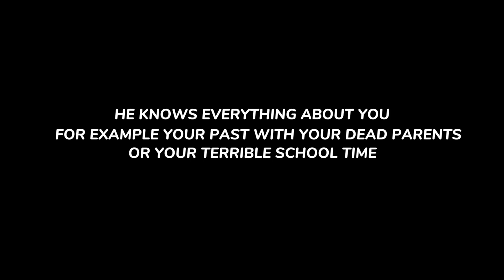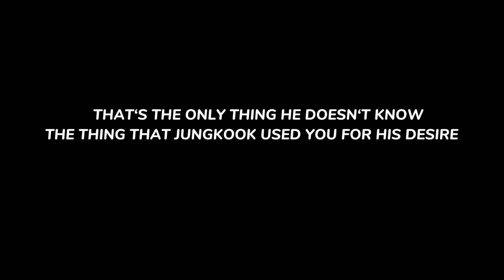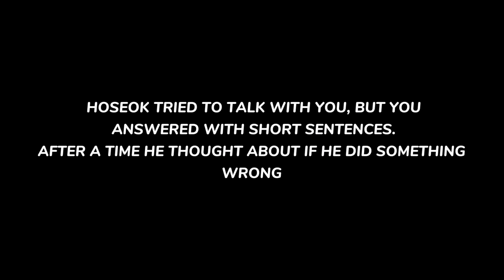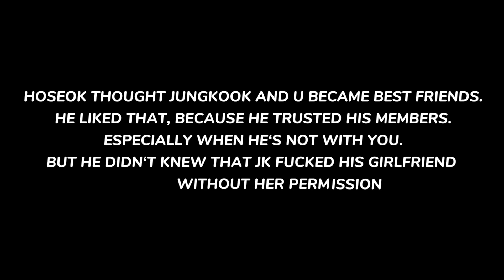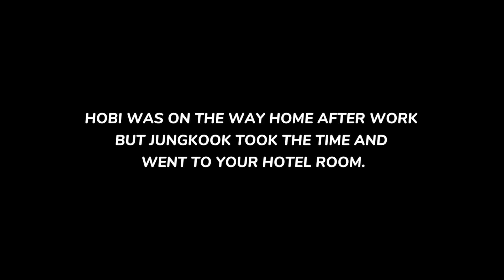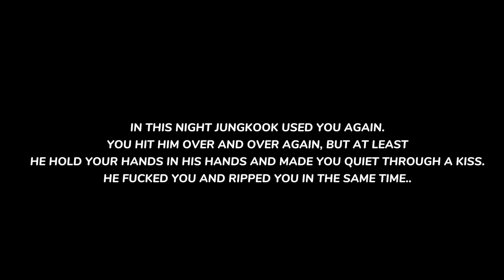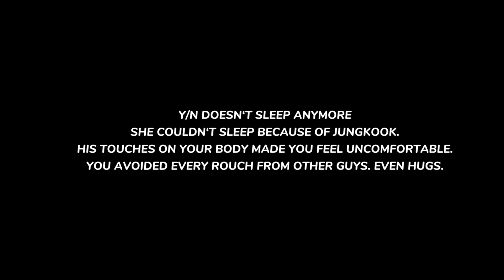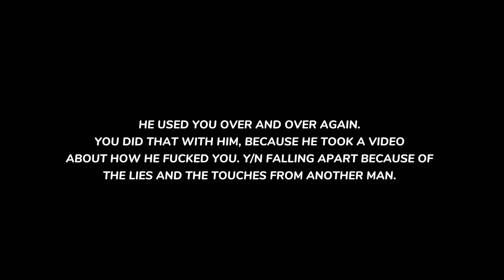J-HOPE IMAGINE - Forbidden touch ( Pt1 / Jks Mistake )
The clips used in this video are not mine!
These videos are owned by Bighit / Hybe labels themselves!

The music in this video isn’t mine either!

❌ This Video is for entertainment only! Toxic Army’s or toxic people in general shouldn’t look at this! BTS probably wouldn’t act like that, as would the other people . It’s all made up and therefore does not correspond to the truth! ❌

[ Sorry about misspelling. English isn’t my mother language. Hope you liked it anyway ]

Wattpad: -dreamkisser-